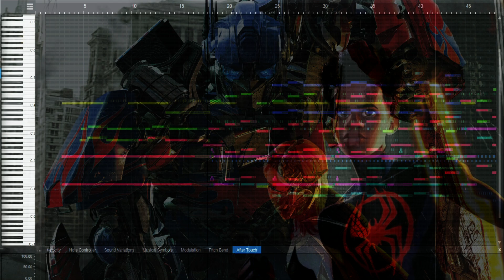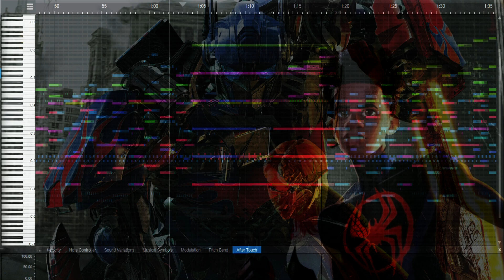Starting an Arrival To Earth {Across The Spider-Verse X Transformers} EPIC ORCHESTRAL MASHUP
After watching Across The Spider-Verse and Transformers: Rise Of The Beasts, an idea was born. Here's my Epic Mashup of "Across The Spider Verse (Start A Band) and Arrival To Earth! Enjoy!

@jshniverba -Instagram